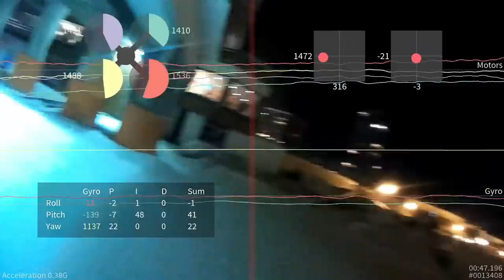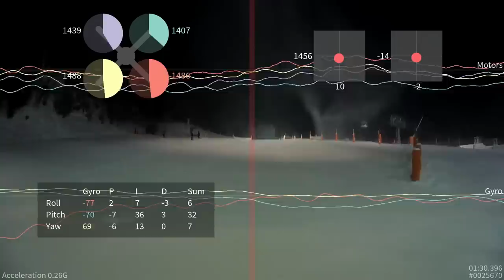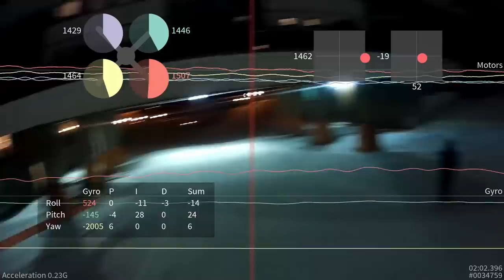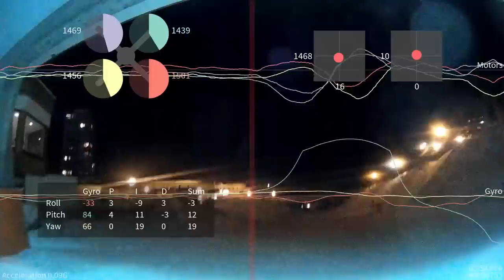Cleanflight - Sparky maiden flight with Blackbox Logging. Part 2 of 2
This is a follow up video to the Maiden flight, it shows the results after lowering P and increasing D a little so you can compare how it behaves.